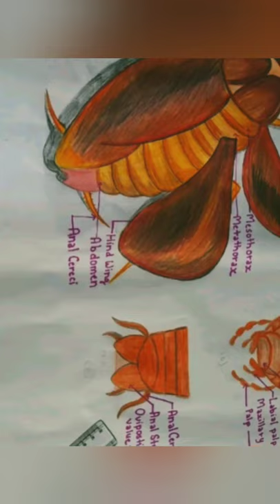cockroach diagram for class 11